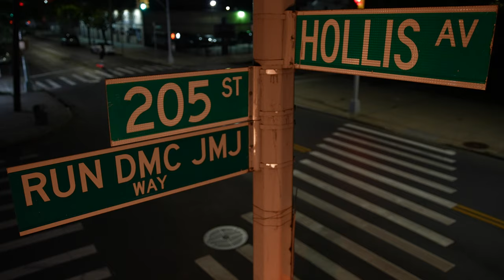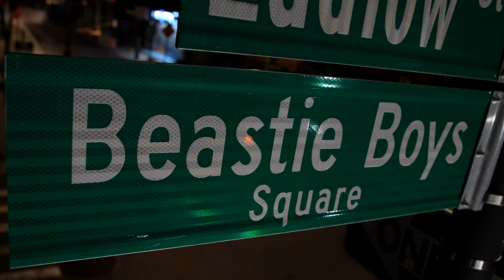AGGROS "sk8bored fight"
OG Cro-Mag Parris Mayhew’s band the AGGROS are back with SK8BORED FIGHT, the long awaited third video/single from the album RISE OF THE AGGROS.

AGGROS videos are no ordinary music videos, they are an artistic extension of the music, a journey, like little movies harkening back to MTV’s heyday.  SK8BORED fight continues Parris’ nighttime wanderings through the dark city streets of his memory, but this one is also a love letter to NYC musicians like RUNDMC, RAMONES, BEASTIE BOYS, KISS and BIGGIE in particular plus a little Clint Eastwood-style ruthless guitar duel for good measure - a battle between the mighty Chuck Lenihan of Crumbsuckers and Parris Mayhew facing off in the glow of city lights and fire!

Directed by: Parris Mayhew
Edited by: Parris Mayhew
Director of Photography: Parris Mayhew
Additional camera operators Mike Burke, TJ Boegle and Danieel Sabrera

SK8BORED FIGHT written by Parris and Bobby Budamerovitch  (arranged by Parris)
Recorded by Denis Cedeno and Chuck Lenihan
Mixed at Studio 76 Brooklyn
Eternal thanks to Mark Mastellone